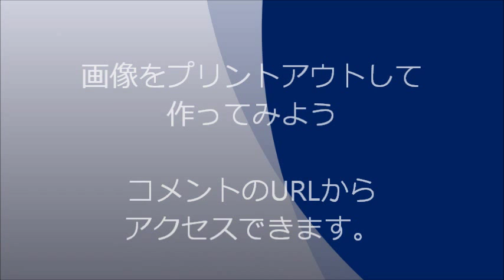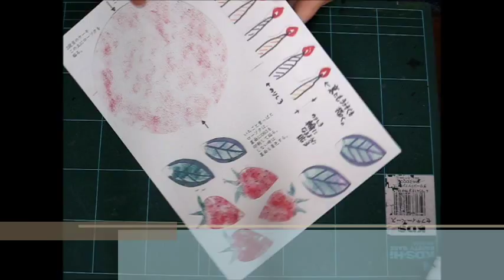kimie gangiの図工教室「飛び出す２段ケーキ」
飛び出す仕組みを使った図工の研修会で参加者(小学校教員)が作った作品に、HIROMIさんが表紙を付けてくれました。
研修会の作品の中でも人気No.1で、ケーキがぐっと飛び出してきて楽しい驚きでいっぱいになります。
子どもたちの誕生日をお祝いするときに使うとぐっと場を盛り上げてくれるお役立ちアイテムです。
画像のURLにが無効になっています。動画を作り直しているのでしばらくお待ちください。